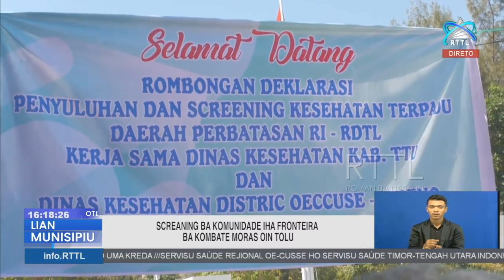Screaning ba komunidade iha fronteira ba kombate moras oin tolu